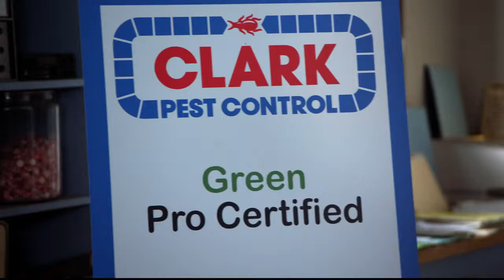GREEN PRO Clark Pest Control Feat Jane Lynch 30A